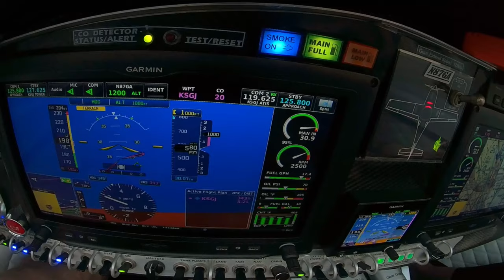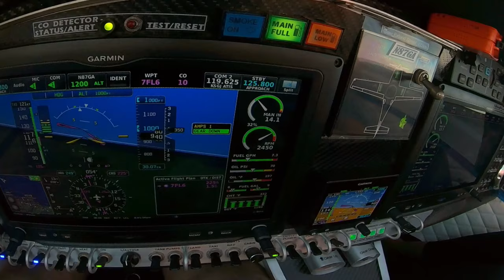Yacht Flight - St. Augustine Inlet Flight with our friends & fishing boat Aviation P.1 Lancair Pilot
Join us in this two part series as we fly in our Lancair 360 over the St. Augustine Inlet and see our friends as they head out 60 miles for some great fishing.   Another great example of fun with general aviation.
Chapters:
0:00 Intro
0:31 Arriving St Augustine Inlet
1:00 Climb Pictures from the boat
1:24 Arriving Spruce Creek 7FL6 overhead arrival
2:00 In the Overhead Break at 7FL6
3:44 Short Final for Runway 24 at 7FL6